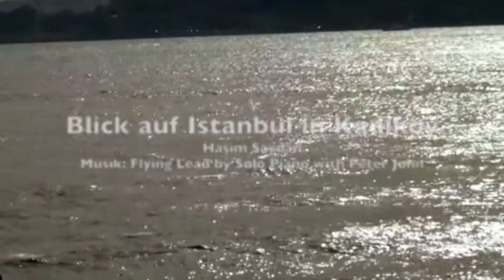Blick auf Istanbul in Kadıköy, Kadıköyden Istanbul'a bakış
Kultur und Städtereisen Istanbul